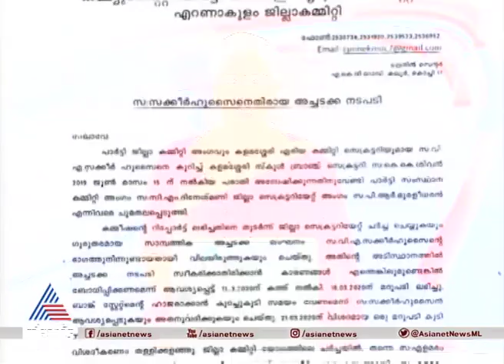അനധികൃത സ്വത്തു സമ്പാദനം നടത്തി ; സക്കീർ ഹുസൈനെതിരായ അന്വേഷണ റിപ്പോ‍ർട്ട് പുറത്ത് | Zakir Husain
CPM inquiry report against Zakir Husain
സിപിഎം കളമശേരി മുൻ ഏരിയാ സെക്രട്ടറി വി എ സക്കീർ ഹുസൈനെതിരായ പാർടി അന്വേഷണ കമ്മീഷൻ റിപ്പോർട്ട് പുറത്ത്. കഴിഞ്ഞ പത്തുവർഷത്തിനിടെ വൻതോതിൽ സ്വത്തുക്കൾ വാങ്ങിക്കൂട്ടിയെന്നും പാർടി അനുവാദമില്ലാതെ വിദേശ യാത്ര നടത്തിയെന്നുമാണ് കണ്ടെത്തൽ. അനധികൃത സ്വത്തുസന്പാദനത്തിന് സക്കീർ ഹുസൈനെതിരെ അന്വേഷണമാവശ്യപ്പെട്ട് എൻഫോഴ്സ്മെന്‍റ് ഡയറക്ടേറ്റിനും പരാതി കിട്ടിയിട്ടുണ്ട്.